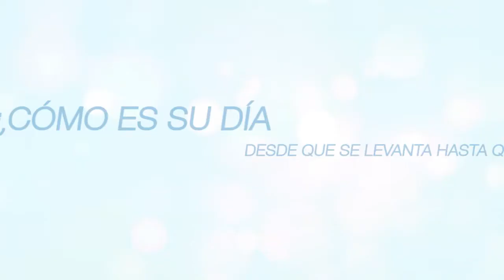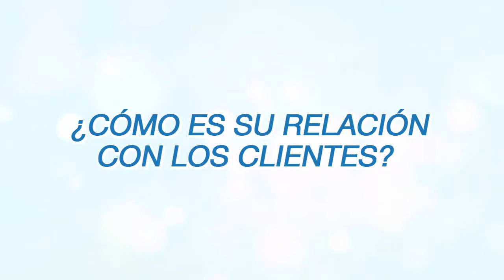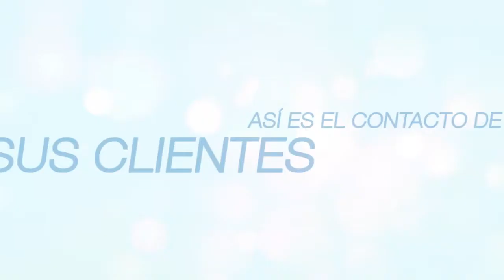Yesica de Valledupar - Finalista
Yésica vive en Valledupar, es una mujer joven que descubrió en Amelissa una oportunidad para salir adelante con su proyecto de vida. Si quieres votar por Yésica para que sea una de las ganadoras, recuerda dar clic en Me Gusta.